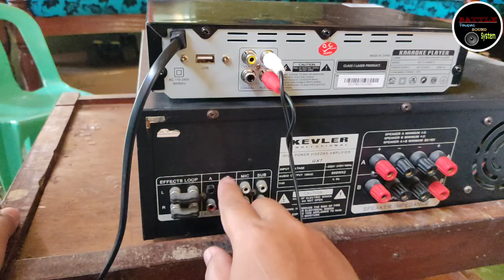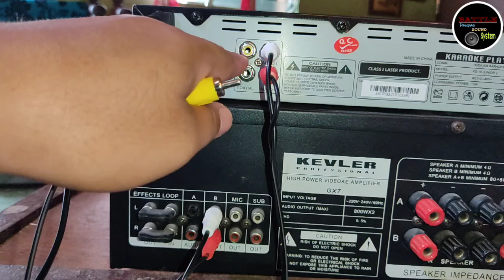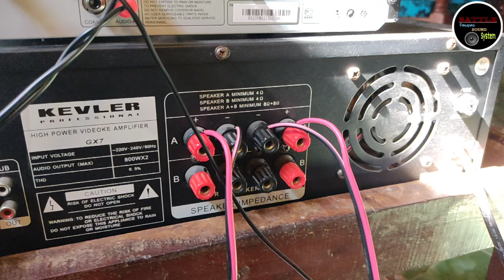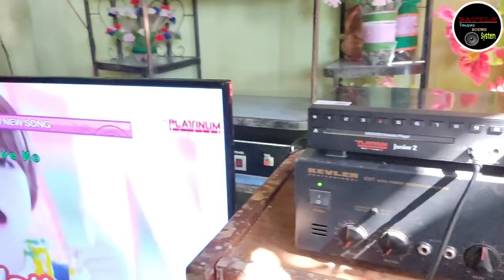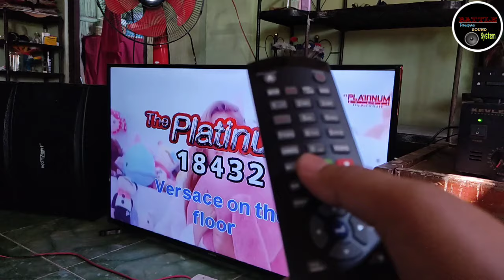Videoke Player To Amplifier Connection (Part 1)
The Platinum Jr 2 To Amplifier Connection Easy
Tutorial and Demo..
using Kevler gx7, Ks 450 Speakers